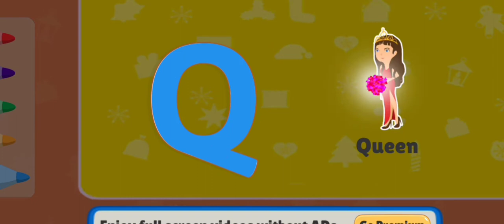Gaming babai ABC cartoon..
kids A.B.C game...

© Copyright Status:
If you don´t have the credits in your description Youtube will automatical
ly claim it.